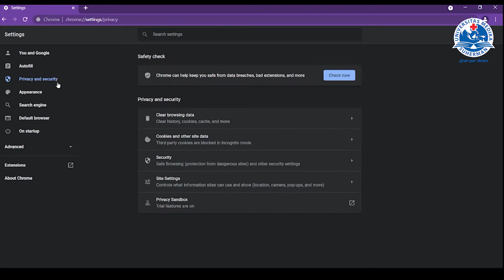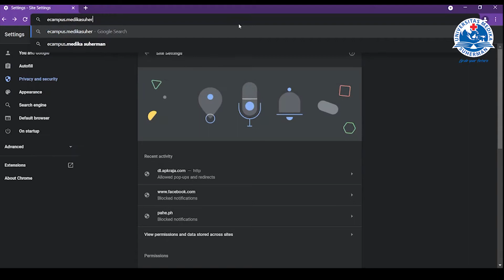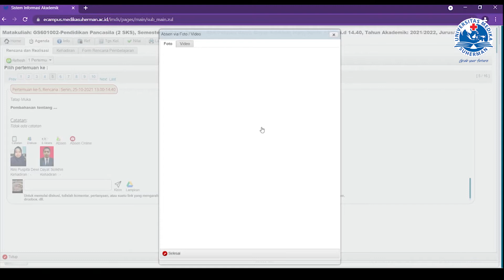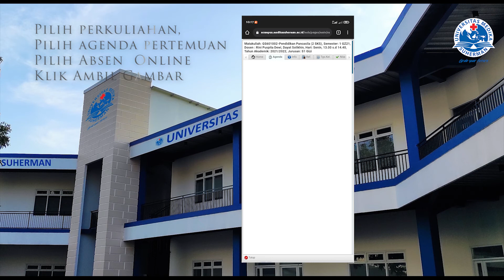Tutorial Ecampus Untuk Mahasiswa ~ Absensi Perkuliahan